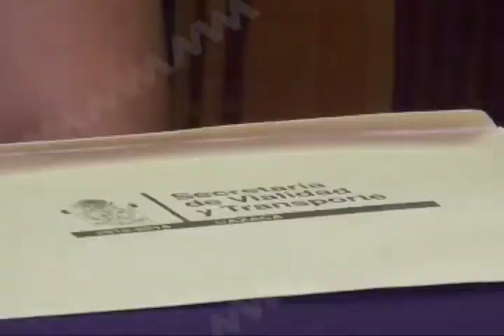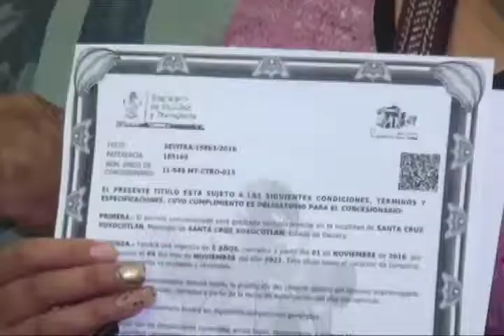Exigen reordenamiento del servicio en la zona de Reforma Agraria